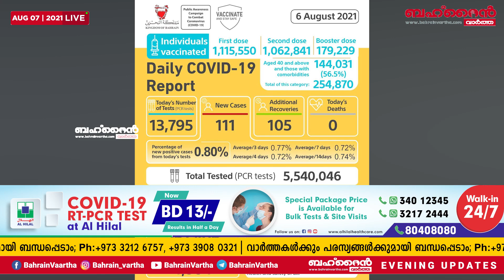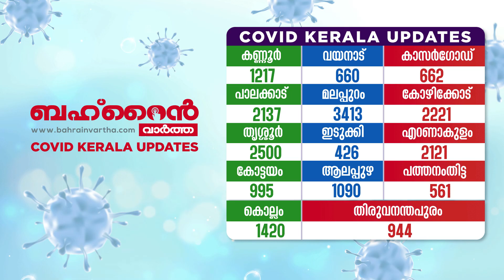തൊഴിൽ വേതനത്തിലെ ലിംഗ വിവേചനം നിർത്തലാക്കാൻ ബഹ്‌റൈൻ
♦മണ്ണുപയോഗിക്കാതെ കൃഷി ചെയ്യാനുള്ള പദ്ധതിയുമായി ബഹ്‌റൈൻ

♦ റെഡ് ലിസ്റ്റ് ചെയ്‌ത രാജ്യങ്ങളുടെ എണ്ണം പുതുക്കി

♦ഗ​ൾ​ഫ്​ എ​യ​റിന്റെ ച​രി​ത്രം പറയുന്ന ​ഡോ​ക്യു​മെൻറ​റി പുറത്തിറങ്ങി

♦ഗുണനിലവാരമില്ലാത്ത മേക്കപ്പ്, ടാറ്റു ഉൽപ്പന്നങ്ങൾ വിൽക്കുന്നവർക്കെതിരെ മുന്നറിയിപ്പ് നൽകി എൻ എച് ആർ എ

♦ സംശയാസ്പദമായ വാട്ട്‌സ്ആപ്പ് ഗ്രൂപ്പുകളെക്കുറിച്ച്  മുന്നറിയിപ്പ് നൽകി അധികൃതർ

♦കുടുംബ സംഗമം; പതിനഞ്ച്കാരനിൽ നിന്നും കോവിഡ് പകർന്നത് എട്ട് പേർക്ക്

♦രാജ്യത്തെ  മനുഷ്യാവകാശ പ്രവർത്തനങ്ങൾ ഉയർത്തിക്കാട്ടി സുപ്രീം കൗൺസിൽ ഫോർ വുമൺ

♦ബഹ്‌റൈൻ പൗരൻ അബദ്ധത്തില്‍ അയച്ച തുക തിരികെ നൽകി മാതൃകയായി മലയാളി യുവാക്കൾ

♦MORE NEWS

BAHRAIN VARTHA EVENING UPDATES:AUGUST 7